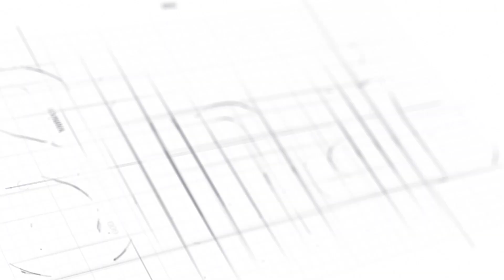Mu myaka 10 maze mu rushako Nabonye byinshi bikomeye nshaka kuguhaho inama byagufasha kubaka nawe